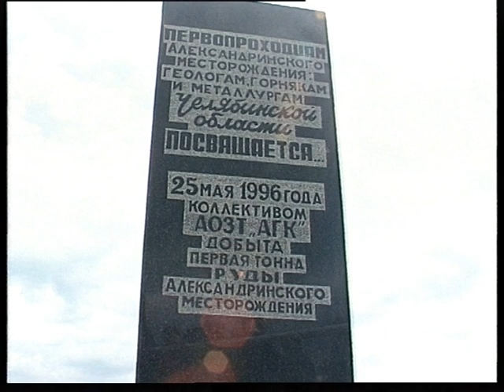Alexandrinskyi gok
Магнитогорский корреспондентский пункт ЧГТРК - Александринский ГОК, Magnitogorsk correspondent offise off ChGTRK - Alexandrinskyi gok